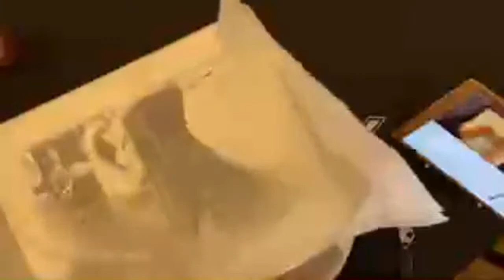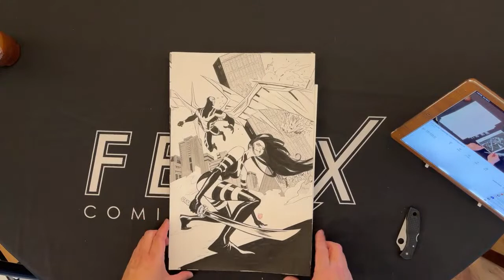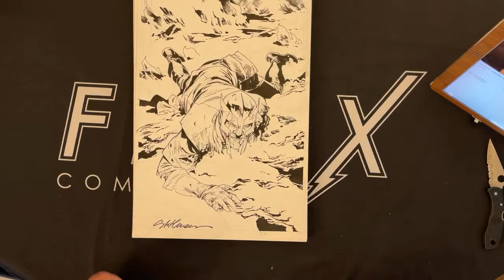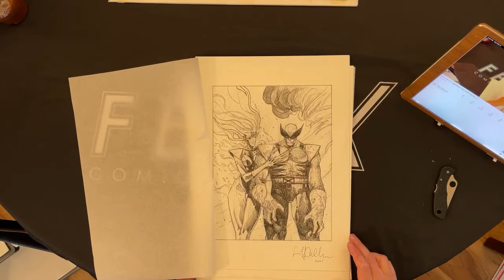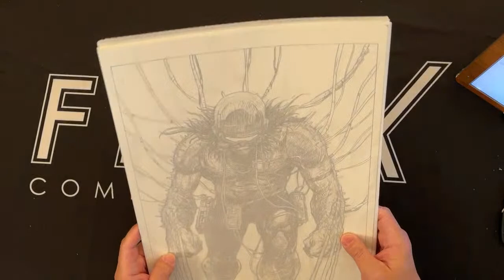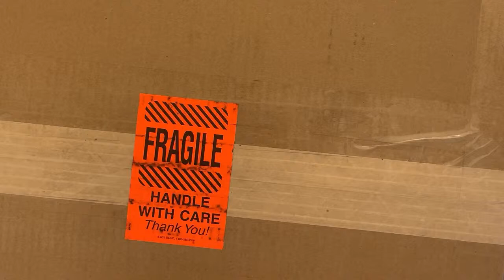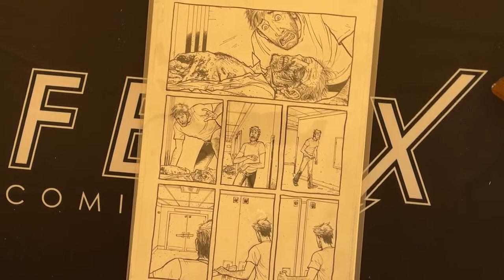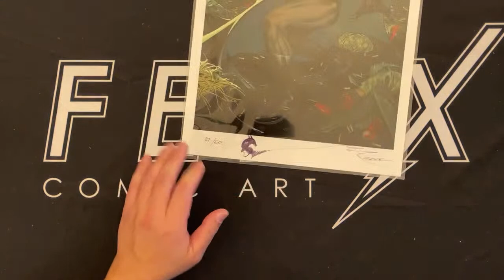Felix Comic Art: UNBOXING / ART SHOW Episode 14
The ultimate art day experience returns...Felix Comic Art UNBOXING / ART SHOW Episode 14 livestreams TODAY, Sunday, March 6th, at 2PM PST/5PM EST!

As I've said, one of the very best parts of this job is getting to open new boxes of art from the most talented comic artists on Earth...and seeing it for the first time. Another great part of this job...sharing that experience with you!

We have SIX packages this episode...including three BIG ones! Wall Power X 3! And maybe some complete issues are in there? If you've been looking for a complete issue to add to your collection, it pays to check out the show...we've sold almost all of our complete issues since this show started as a result of collectors getting the jump from watching!

And if you're not able to watch live, you can still catch up afterward.

Finally...the private art portion of the show returns! Yes, I'll be sharing some pieces from my collection that haven't been on CAF or shared publicly! This idea has become quite popular...watch where it all began!

Join your fellow collectors in the chat! Win a prize! See you all soon and GOOD LUCK!